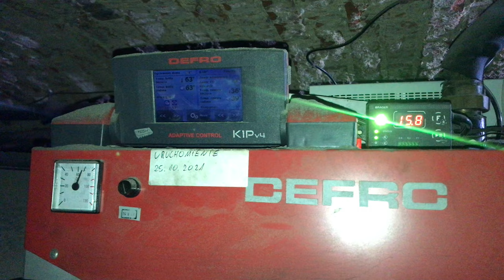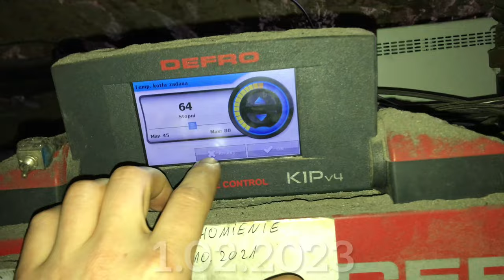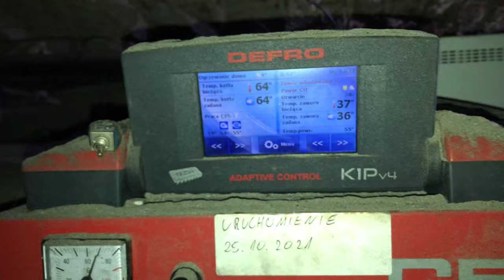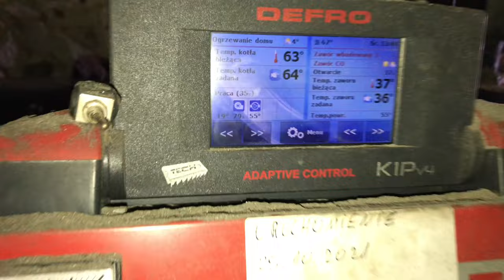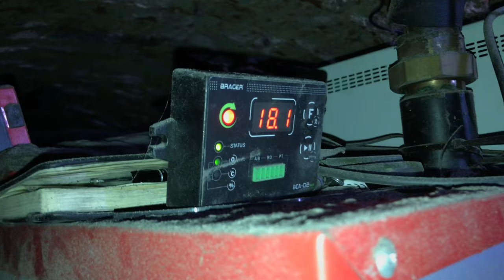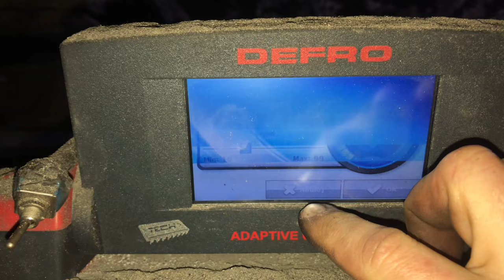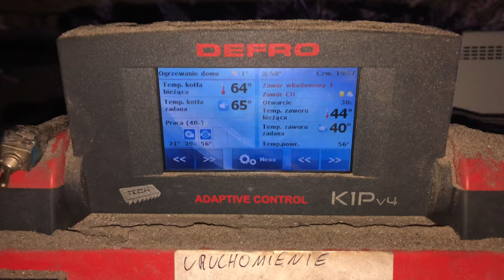Deflektor V6 pieca na węgiel - wnioski z eksperymentu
Celem filmu było pokazanie eksperymentu nad nowym deflektorem, na internatach jest mnóstwo tematów z tym związane ale mało kto pokazuje od A do Z co się dzieje i wnioski.
Jak widać wszystko dobrze było do momentu obniżenia deflektora o połowę klamerki do słoika. Po wyczyszczeniu kilka dni nie było praktycznie sadzy, a popiół na talerzu rotorty się spiekał - co świadczy o podwyższonej temperaturze nad paleniskiem. Przez co piec nie był zaczadzony i osmolony za to zapychał się szlaką. Możliwe że gdybym zostawił deflektor wyżej było by git. Niestety temperatura musiała być tak wysoka że spaliła „nierdzewkę” mimo że cedzidło było wykonane z grubszego materiału niż poprzednie wersje.
Chyba będę musiał poszukać elementów wykonanych z stali bo ta „marketowa” nierdzewka się nie nadaje za bardzo.
CDN

Timeline:
0:00 - 1:31 Wprowadzenie
1:32 - 2:45 Montaż deflektora V6
2:46 - 6:09 Przegląd po tygodniu pracy
6:10 - 8:04 Kontrola czystego pieca
8:05 - 10:11 Koniec testu - deflektor się wypalił